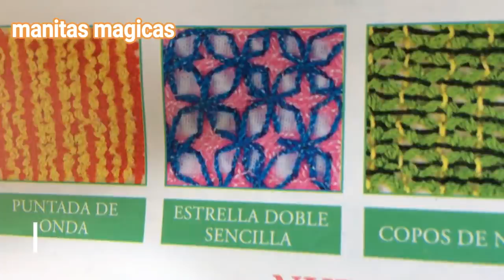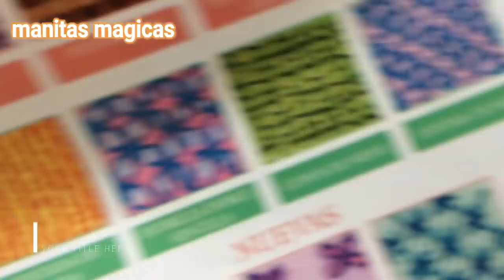mango petacon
Descripción